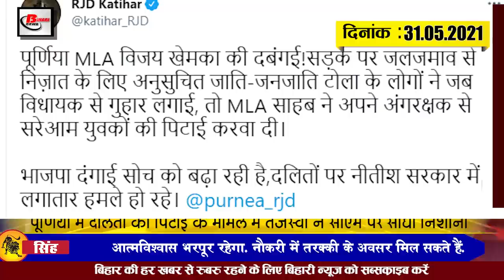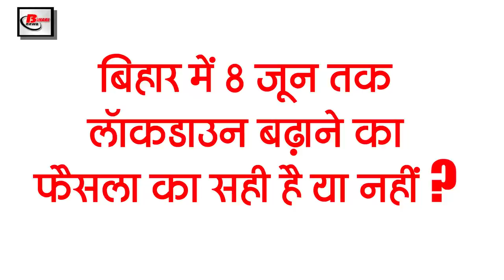Get Bihar Evening breaking news of 31 may on Cyclone Yas, Bagmati river,Tejashwi ,corona update.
Latest today Bihar evening news of  31 may on Cyclone Yas, Bagmati river,Tejashwi ,corona update.

Traveling by air is now more expensive, the government will give a reward of 5000 rupees for transporting the injured in a road accident, the impact of cyclonic storm Yas in Bihar is over, the records of Corona cases fall across the country.
1.
2. No bail application will be filed in summer vacation

3. Cyclone Yas effected in Bihar ends

4. Government will give a reward of 5000 rupees for transporting the injured in the road accident to the hospital.

5. Black marketing of oxygen and remodevir drug involves interstate gangs

6. The royal litchi of Muzaffarpur has not yet been sent to RashtrapatiBhavan and PM's residence

7. Air travel from Patna is now more expensive

8. Due to the rise of Bagmatiriver, people are being forced to take shelter on the dam.

9. The recovery rate in Bihar is expected to reach near 99 percent within 1 week

10. PatnaMunicipalCorporation will have new arrangements for berths and death certificates from tomorrow.

11. Pre-monsoon rains in Purnia increase the risk of floods

12. Tejashwi targets CM over Purnia beating Dalits

13. Union Ministry of Health and Family Welfare has written a letter to other states including Bihar

14. Indian cricket team is weak in statistics against New Zealand

15. Record decline in Corona cases across the country

 Today's question is such that according to you, how much can the Bihar government's success in reducing the corona cases in Bihar be said?